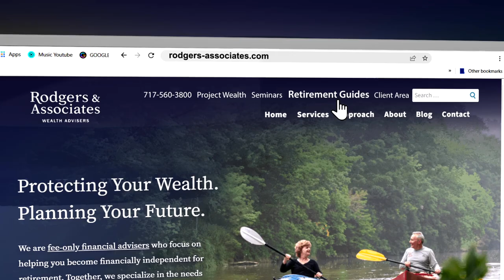Phase 4 of the AGILE Retirement Journey